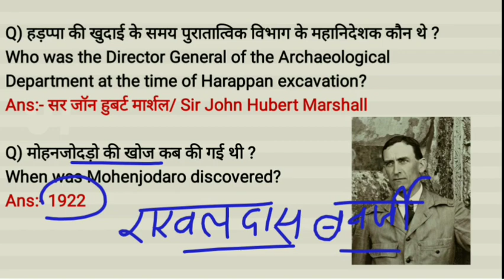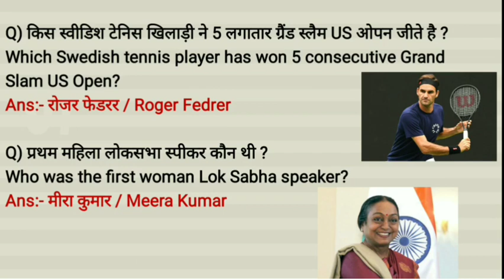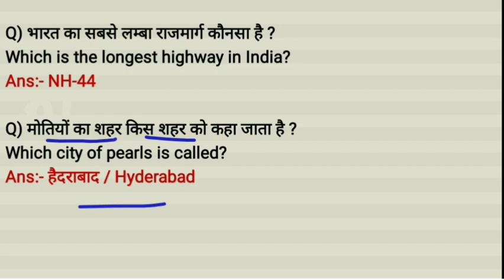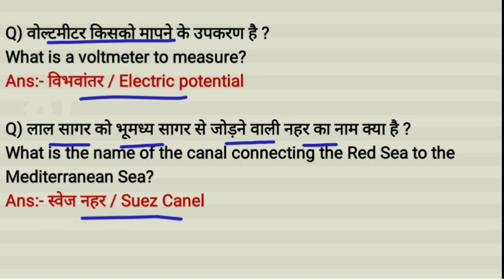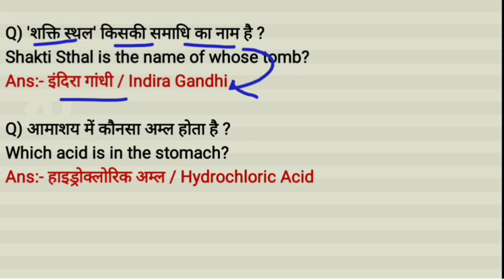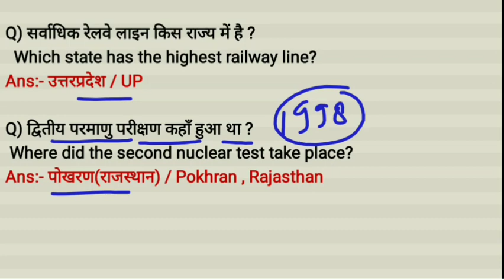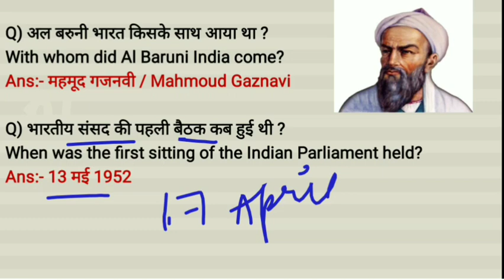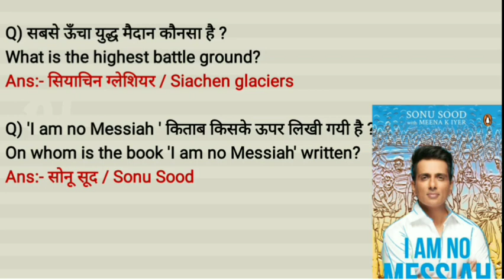RRB NTPC GK asked questions (part-5) / exam analysis /